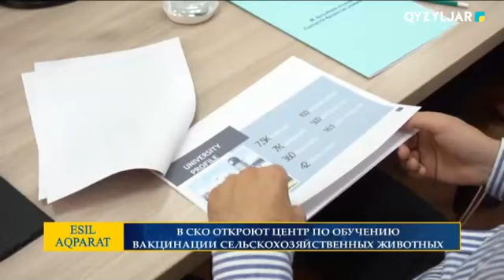Есіл-Aqparat. Дневные новости. 26.08.2021